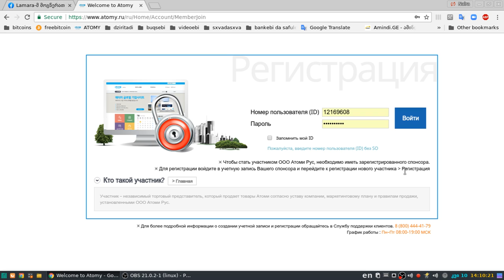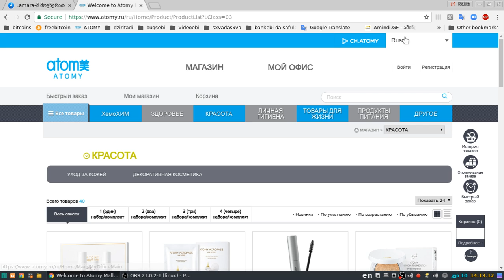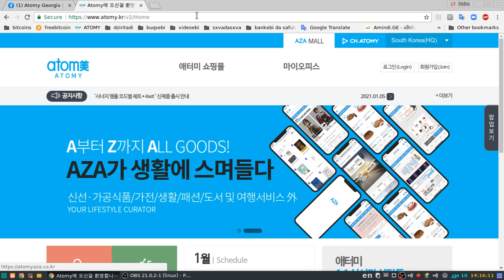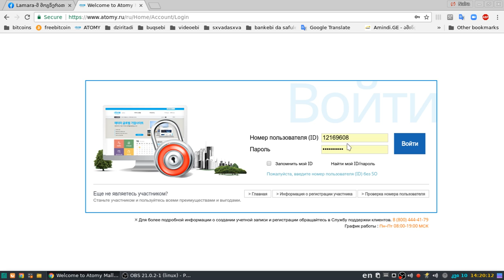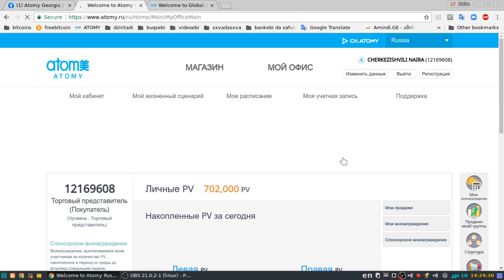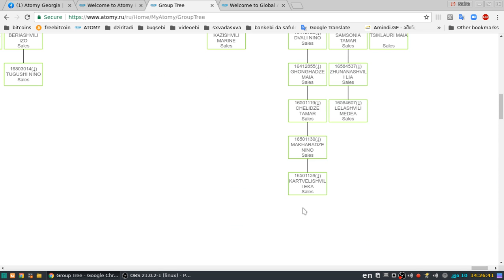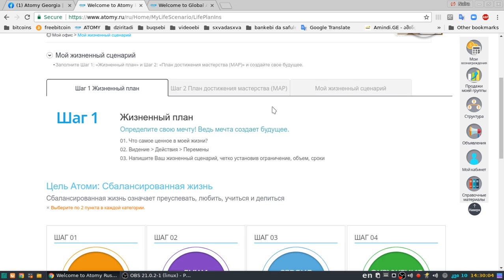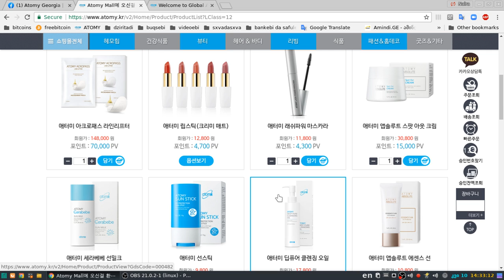ატომის საიტების მიმოხილვა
ყველას გეპატიჟებით სამხრეთ კორეულ წარმატებულ კომპანია ატომში! გლობალურ ინტერნეტ მაღაზიაში
ასეთი კომპანია არა თუ არ გინახავთ, ალბათ არც კი გაგიგონიათ...
კომპანია ხალხისთვის! ნებისმიერი ადამიანისათვის!
უფასო რეგისტრაცია!
ვისაც სურვილი გაქვთ, შემოგვიერთდით საქართველოს გუნდში!
დამიკავშირდით!